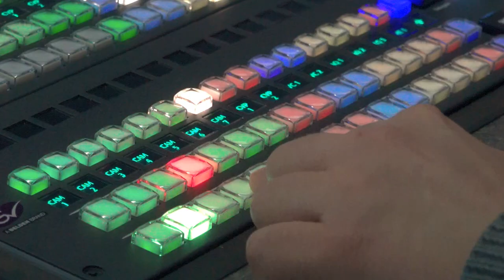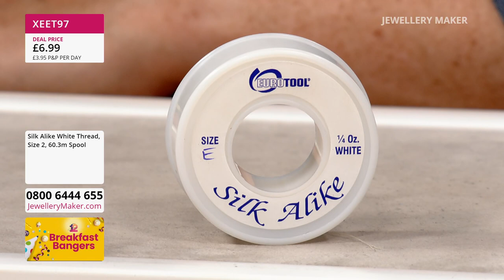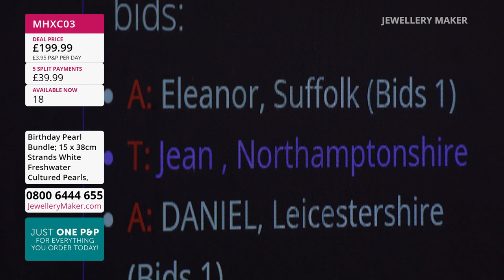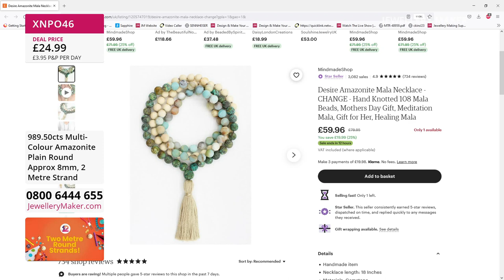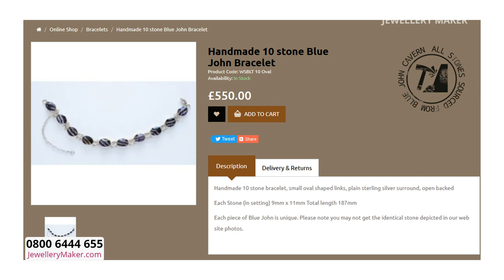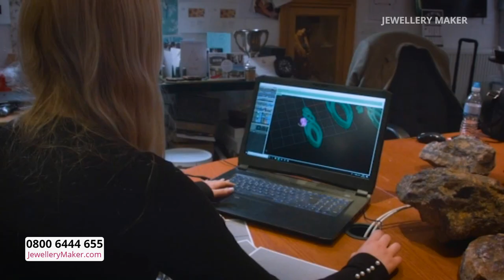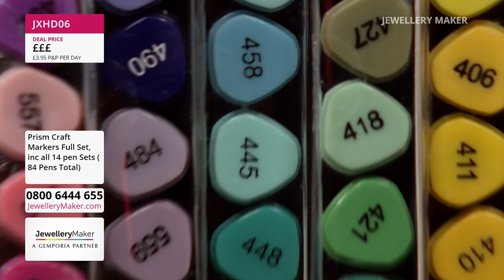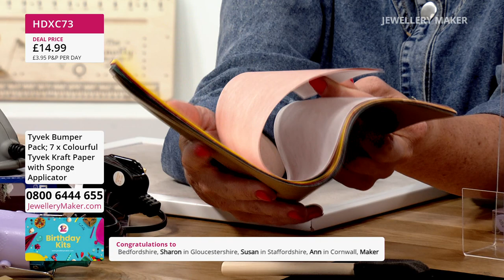JewelleryMaker LIVE 03/05/2022